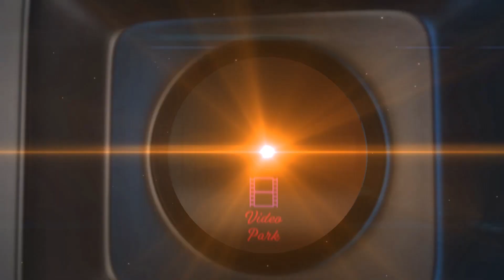The Most-Interesting Memory Recovery Scene - Billa | Rajinikanth | Sripriya | Major Sundarrajan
Billa is a 1980 Tamil language action thriller film directed by R. Krishnamoorthy and produced by Suresh Balaje under the banner of Production company Suresh Arts Production. The film stars Rajinikanth, Sripriya and Balaji. Music by M.S.Viswanathan.

Cast
Rajinikanth as Billa and Rajappa (Dual role)
Sripriya as Radha
Balaji as Alexander
Major Sundarrajan as the fake Gokulnath / Jagdish
Manohar as Ranjith
Thengai Srinivasan as JJ
A. V. M. Rajan as Varma
S. A. Ashokan as the gym trainer
Praveena as Rupa
Manorama as Rajappa's friend
Helen as Reena